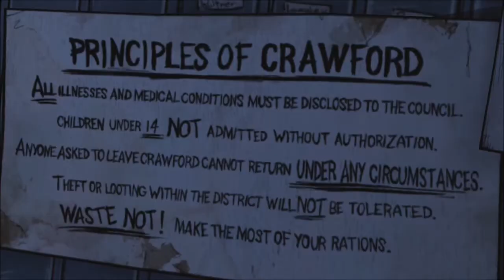Heil Crawford! | The Walking Dead | Episode 4: Around Every Corner | Part 7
RIP Angel :'(